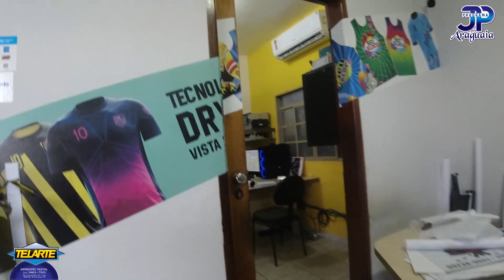Telarte - Comunicação Visual e Serigrafia Barra do Garças MT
Telarte - Comunicação Visual e Serigrafia